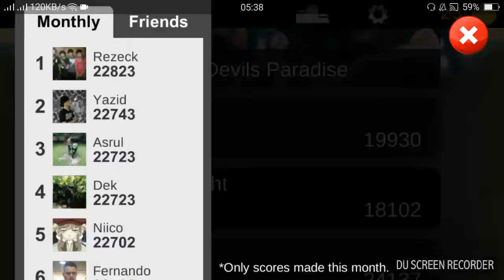Running in the night - Rexor - Guitar flash